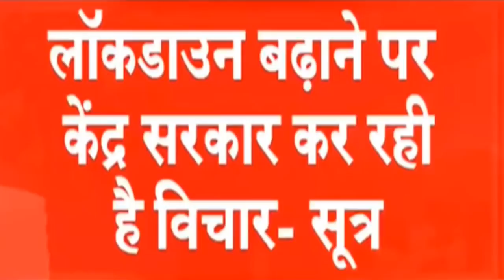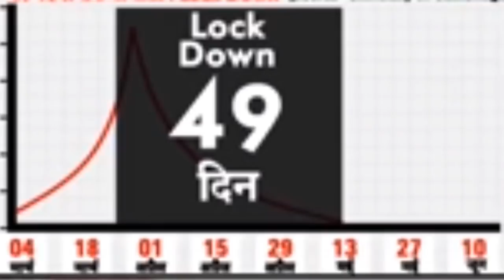आज रात 12:00 बजे से 15 जिले सील बड़ी खबर | कई राज्यों में बढ़ सकता है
आज रात 12:00 बजे से  15 जिले सील बड़ी खबर
कई राज्यों में बढ़ सकता है